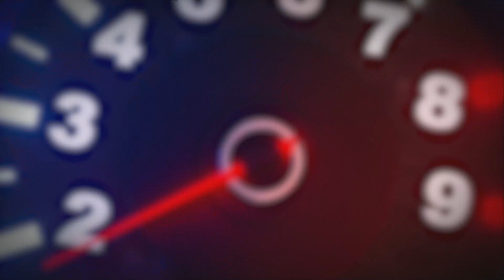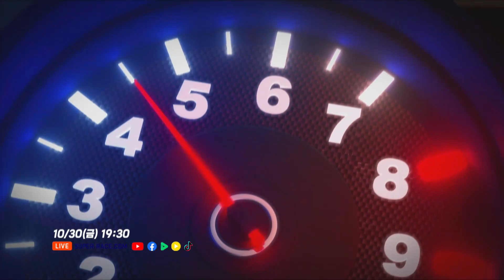[하이라이트] 2020 CJ대한통운 e슈퍼레이스 4라운드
지난주 금요일! 드디어 e슈퍼레이스 3, 4라운드가 열렸습니다

지난 경기의  패배를 딛고 일어선 추격자들과 선두권을 지키려는 자들의

치열한 공방전! 하이라이트로 만나보시죠

*서킷 : Monza (5.793km)